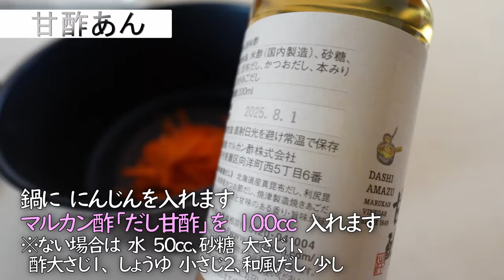【たらの甘酢あんかけ】魚が苦手な方もお勧め・すっきりおいしい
自宅にある材料でさっと甘酢あんを作り
鱈の酒蒸しもレンジでサクッと
手が込んでいるようで実は割と簡単にできます

お魚が苦手な方も、食べやすいタラの甘酢あんかけ

marukansu 様とのタイアップ投稿です
マルカン酢さんのInstagram：@marukansu

《参考使用物品》
◎マルカン　だし甘酢

なますを盛りつける時のトング
◎片岡 竹　ミニトング　２６－２０４（２５Ｋ－９９）大　１００mm

時短で簡単にできる家庭料理をゆるーい感じにご紹介しています。
（YouTubeでは、教室の方よりも簡単なレシピをご紹介しています）

日本のお母さん料理です。
家庭料理のため、なるべく時短で美味しく見栄えがよいレシピをご紹介しています。
※お願い※専門知識を必要とする方は専門家の方をご覧ください。

たまにナースネタがポロリと出てしまいます。

現役看護師・栄養士・野菜ソムリエ・料理教室主催

または、1月　~12月　など季節ごとのレシピを検索できるようにしました。
これからも、改良していきます

おもてなし料理教室　Kitchen Studio Kie　HP

おもてなし料理教室　Kitchen studio Kie　Official　LINE
不定期に無料レシピをご案内しています
Kitchen studio Kie  Cooking Nurse

Description

Introducing quick and easy home-cookeddhishies whth a laid-back style
(Recipes in Youube are simpler than those in the cooking class)

Kitchen studio Kie's videos are Japanese mother's home-cooked dishes

Occasionally, nurse stories are spolied out.

Active nurse, nutritionist, vegetable sommelier and organiser of cooking classes

※ Please contact  from website bellow for job requests and inquiries .